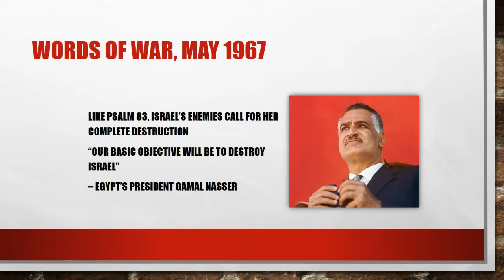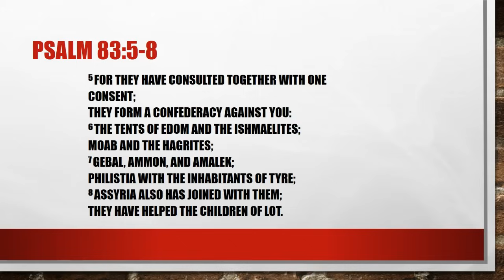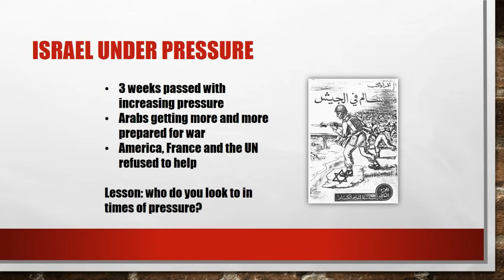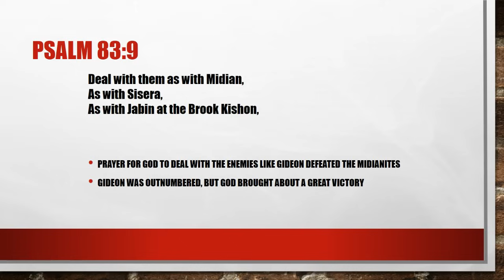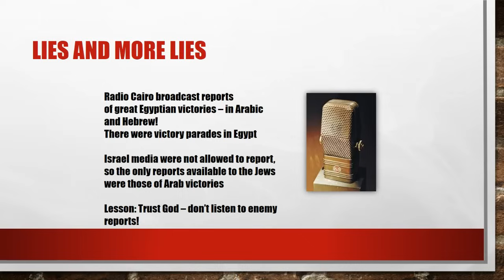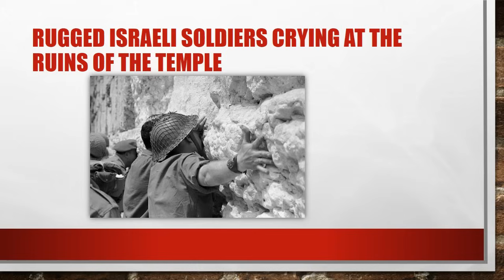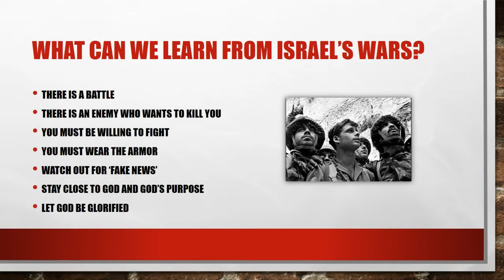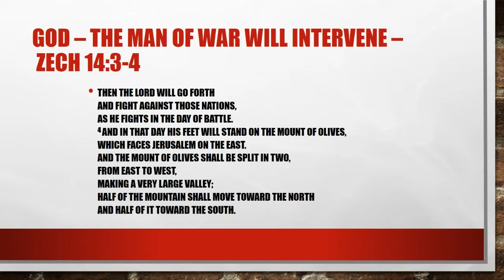Miracles of the 6 Day War , 1967 and Psalm 83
Israel's 6 day war in 1967 featured many dramatic miracles or 'co-incidences' which turned a potential second holocaust for Israel into an unexpected and unlikely victory.  Part of a 3 part series available In this recording, we look at Psalm 83 and the 6 Day War - your faith will be built up as you hear how the God of Israel defended His people.